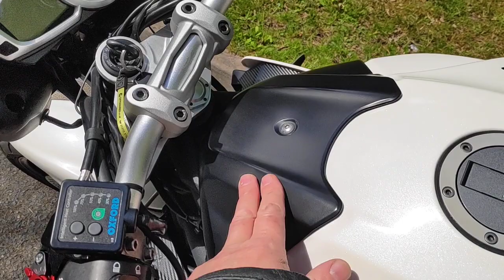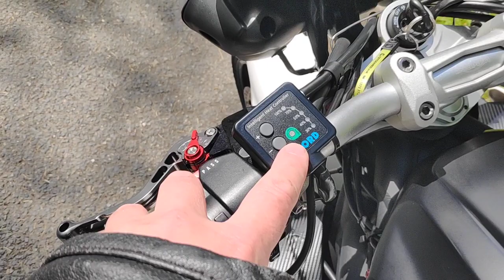Why The Triumph Speed Triple 1050 Is The Best Budget Super Naked Bike Money Can Buy -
I just can't seem to keep away from these bikes! took a chance on a 2012 Speed Triple 1050 as it looked so amazing, and I really missed the 2011 Black One I had before,  but does it still thrill me? or did I just imagine how good these bikes are? lets find out. (And yes I'm a DIMWIT cos I forgot to start the bike AGAIN!) sorry guys :(

Hope You're All Keeping Safe And Well
And Thanks For The Continued Support!

And Follow Me For Sneek Peeks On New Projects
Plus On-going Project Updates